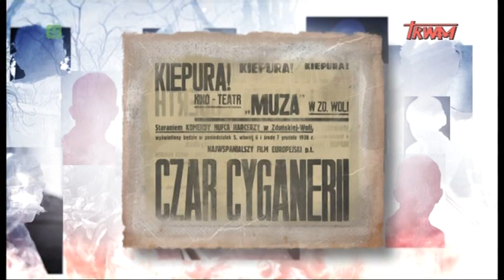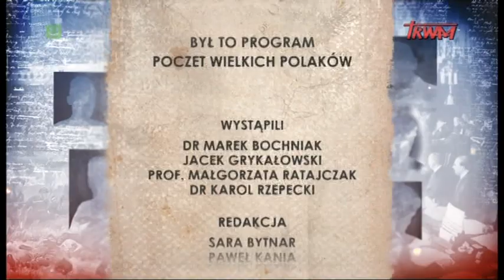Poczet wielkich Polaków: Jan Kiepura